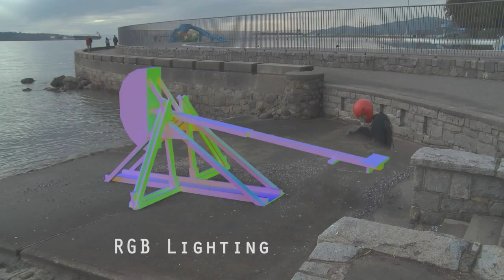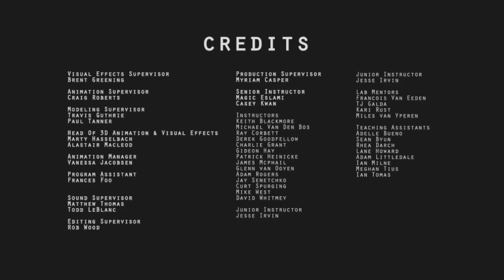IanBlough Catapult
This is my final project for the Vancouver Film School. I wanted to do a project that was as fun as it was challenging. I had a ton of fun with this but never imagined how challenging it would be to track a shot with little to no parallax. In the end I had a much more intimate understanding of tracking software.